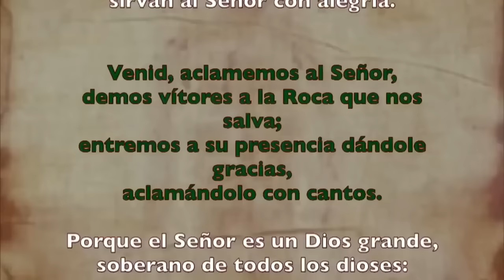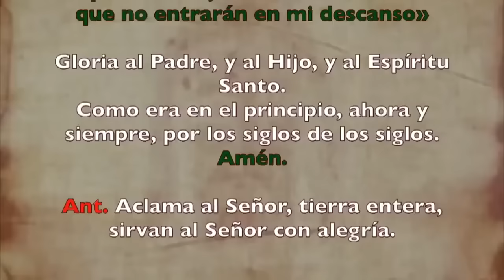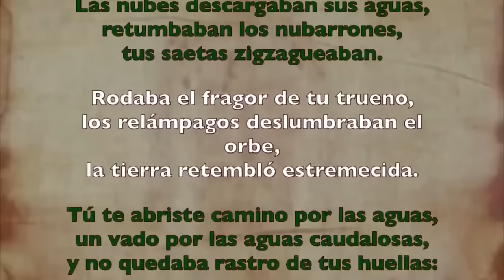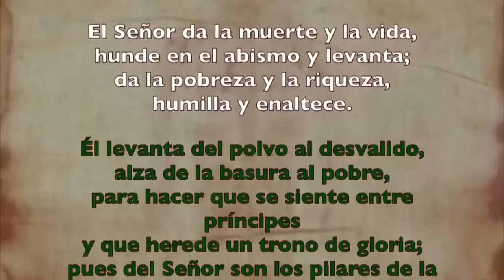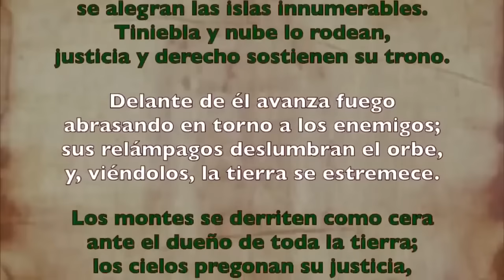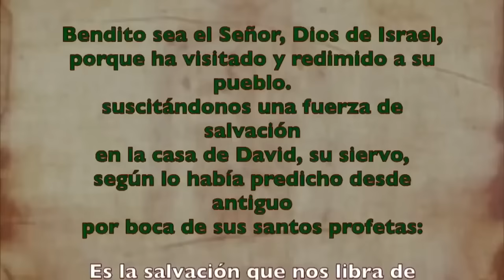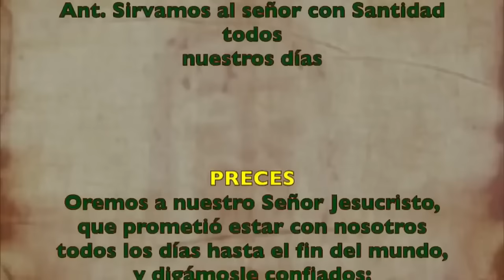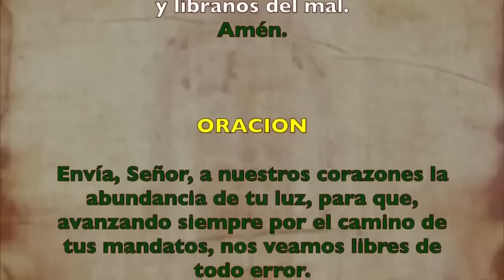Oración de la mañana (Laudes), MIÉRCOLES 10 DE JULIO 2024 | XIV semana Tiempo Ordinario